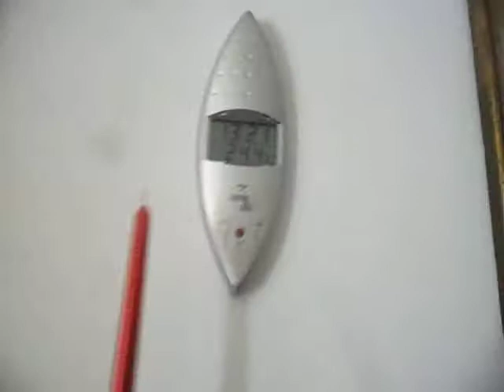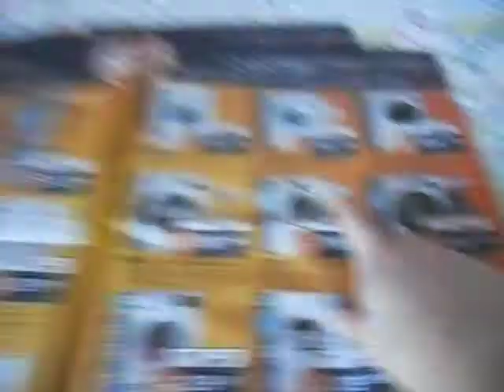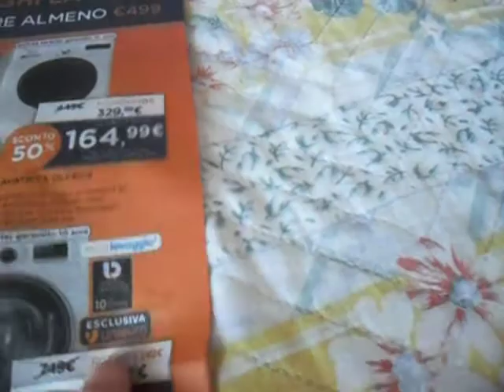NOVITA' !!! vlog sabato 27 maggio 2017